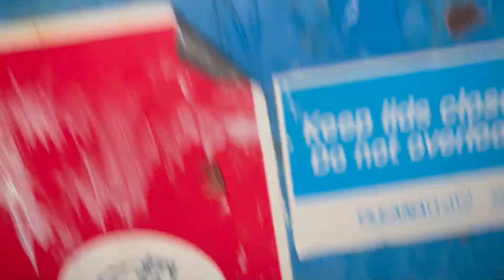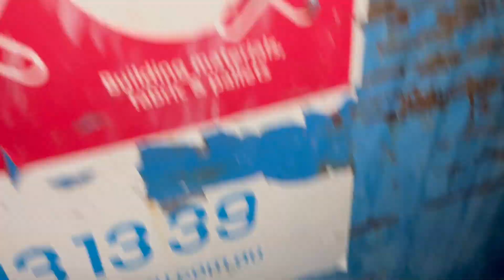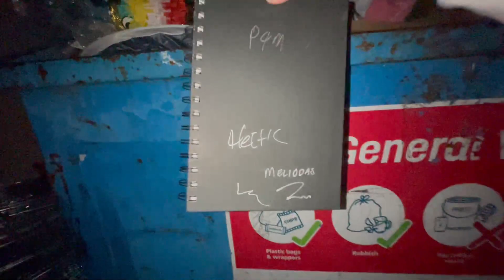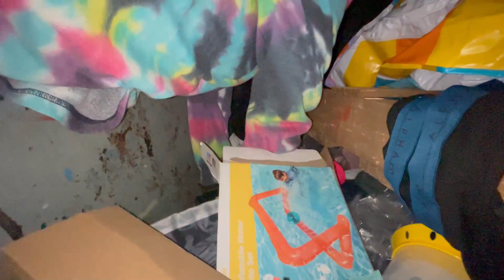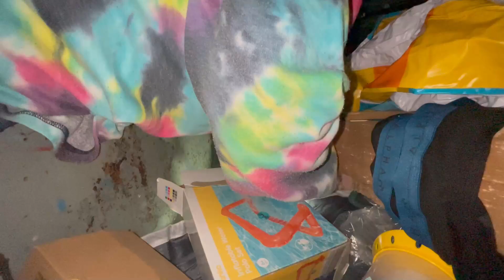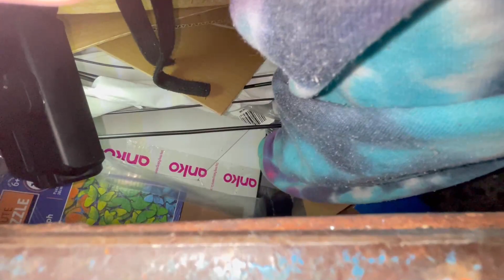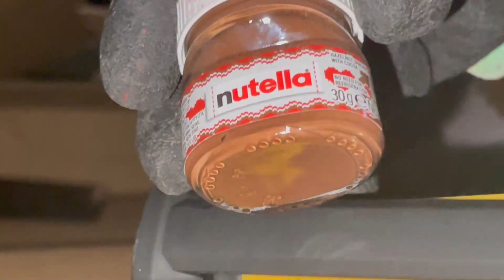JUST A FEW THINGS IN THE DUMPSTER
If you would like to send us a card to say hello, or send something for donation our address is bellow

Tanja
Thomastown Victoria
Australia 3074